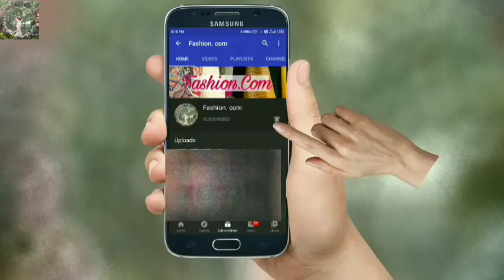Blouse Backneck Designs 2020 latest Images | Blouse Neck Designs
Fashion trend